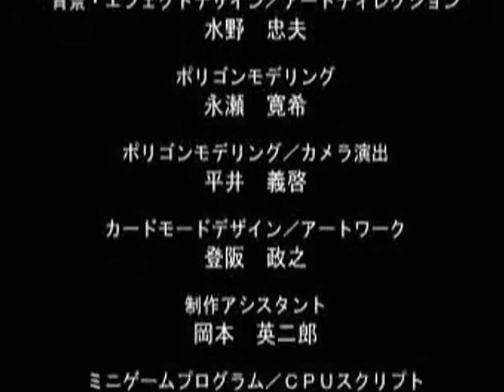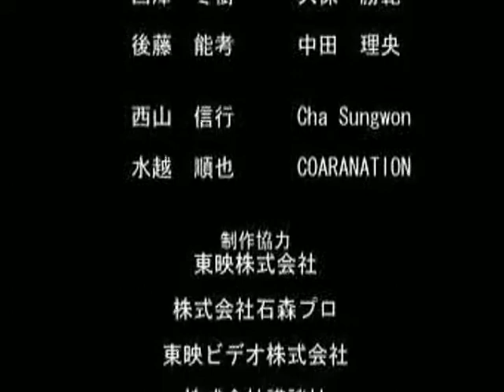仮面ライダーV3 ED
PS用ソフト「仮面ライダーV3」より